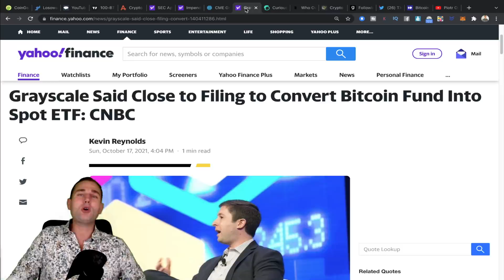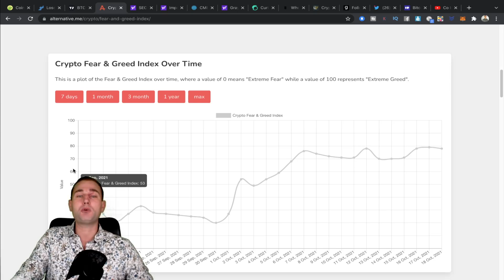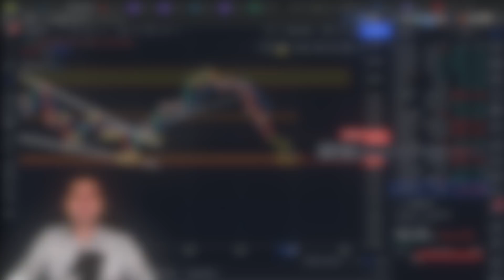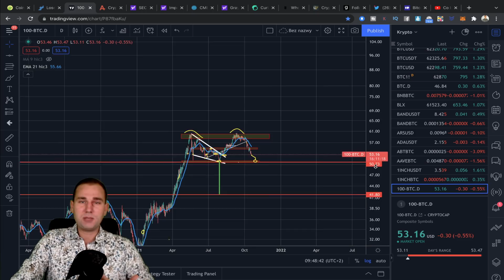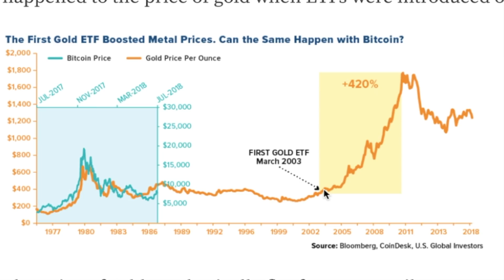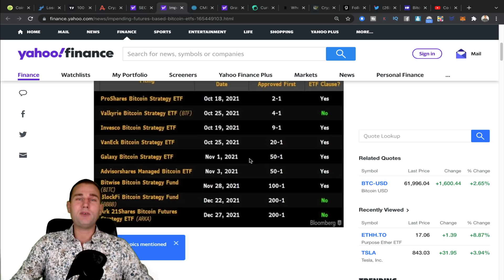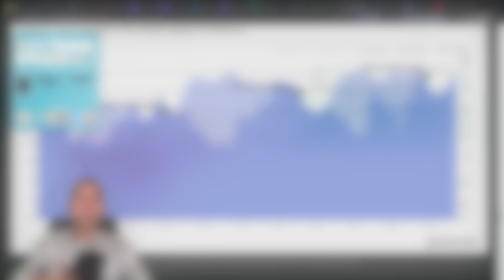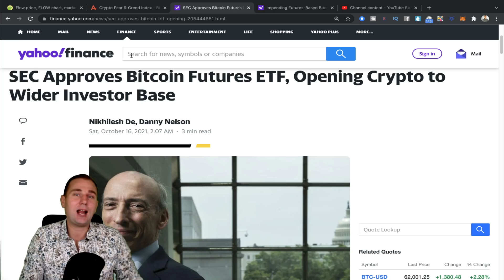Czy ETF Na Bitcoinie Kończy Właśnie HOSSĘ?? Analiza Opinii i Faktów! Bitcoin i Kryptowaluty 2021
🔴 Czy ETF Na Bitcoinie Kończy Właśnie HOSSĘ?? Bitcoin i Kryptowaluty 2021

⬇️⬇️⬇️🔥WAŻNE INFO🔥⬇️⬇️⬇️

⏰TIMESTAMPS (W tym video dowiesz się):
INTRO- 0:00
Przegląd Rynku Coingecko- 1:40
Książka o Bitcoinie za FREE- 2:40
Wykres Bitcoina ANaliza- 3:39
Dominacja Altcoinów- 5:58
Moje Inwestycja w 5 Altcoinów- 7:10
Kiedy Inwestować w Altcoiny (Fear & Greed) - 9:23
Czy ETF Na Bitcoinie Zakończy Hossę?- 11:50
Grayscale SPOT ETF Nadchodzi vs Futures ETF- 14:24
Wnioski Koniec czy Kontynuacja Hossy- 17:21
Kiedy Pękały Bańki Na BTC- 18:34
Zachowanie LTH Długoterminowi HODLerzy- 21:31
Przepływy Bitcoina Na Giełdach Kryptowalut- 23:10
Przepływy Ethereum ETH- 24:15
To Realizować Zyski Czy Czekać?- 25:03
Polecane Filmy- 26:12